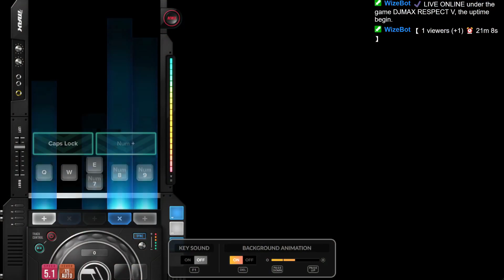【Respect V】Lost Serenity 5B MX 100% _ 20240211 _DJMAX Respect V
2024_02_11